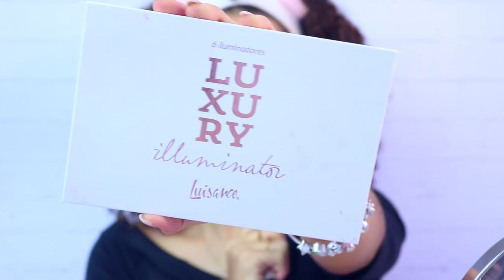MAKE LILÁS FÁCIL E LINDA! | por Ana Lídia Lopes